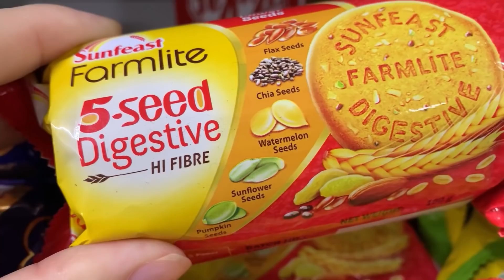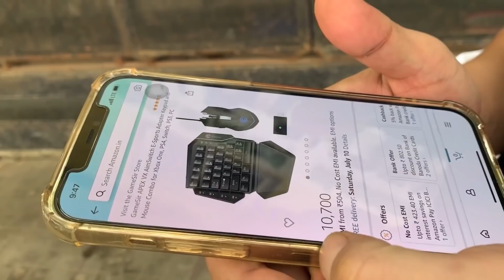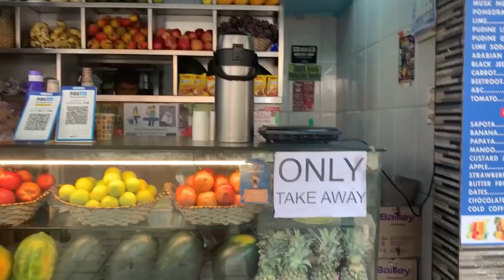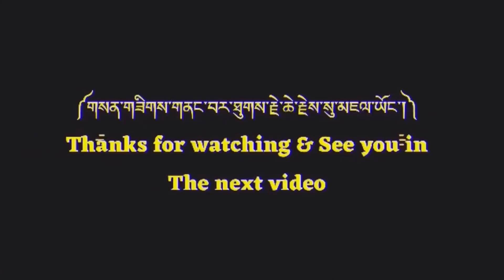གཟའ་འཇུག་ཉིན་ཐོ་ weekend Vlog